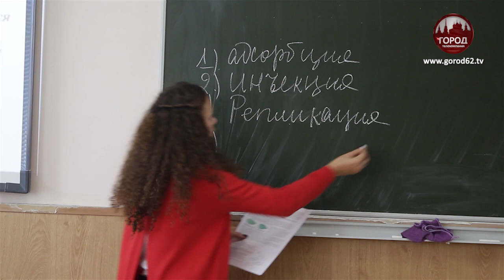День учителя и день самоуправления